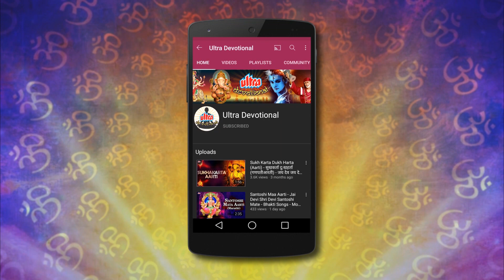गुरुवार विशेष :- श्री दत्त गुरु भक्ती | Datti Aarti | त्रिगुणात्मक त्रिमूर्ती | Datta Maharaj Aarti